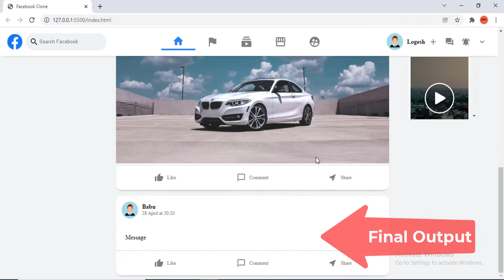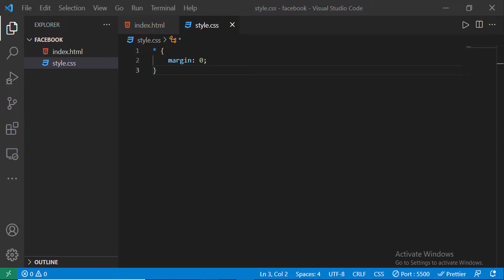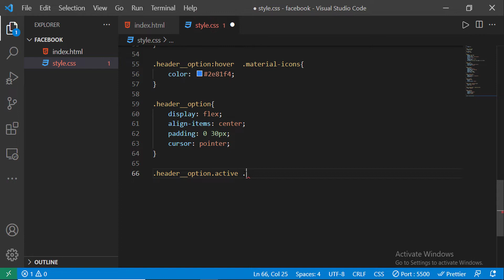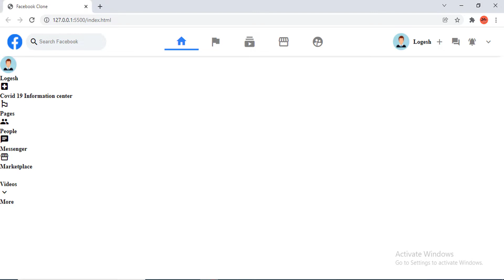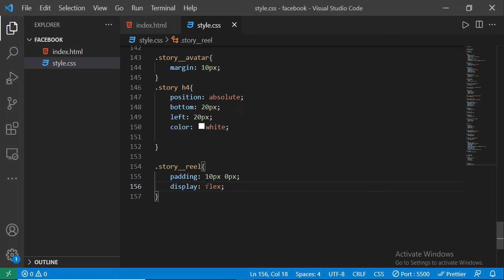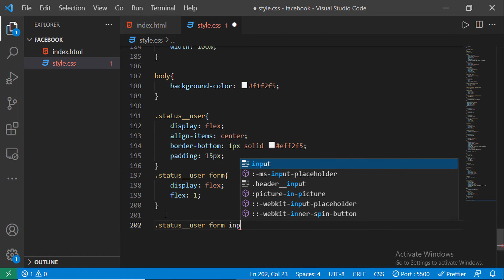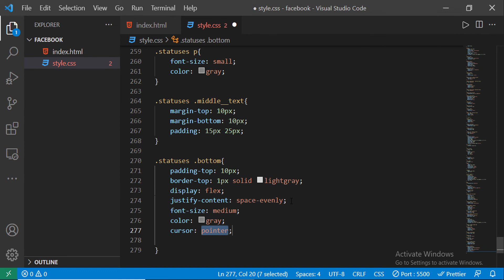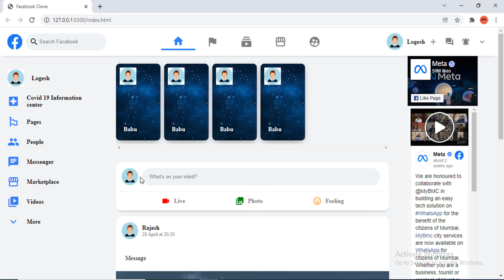Facebook Clone in Tamil - using HTML & CSS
"Embark on a journey to build your own Facebook clone with this step-by-step tutorial in Tamil! 🚀 In this hands-on guide, we dive into HTML and CSS to recreate the iconic Facebook interface from scratch. Uncover the secrets behind layout structuring, styling elements, and crafting an engaging user interface. Whether you're a beginner or looking to expand your web development skills, this tutorial provides a comprehensive walkthrough in Tamil. 🌐